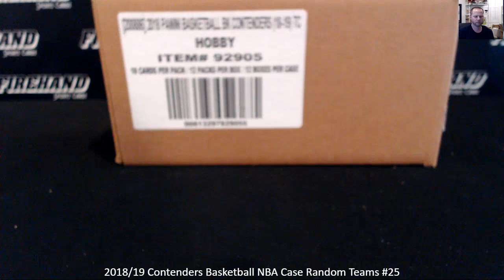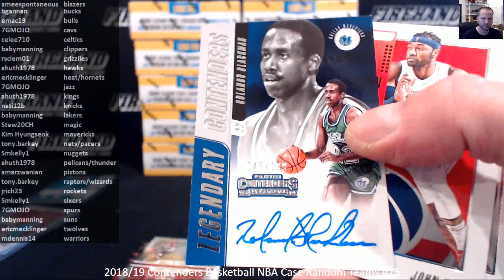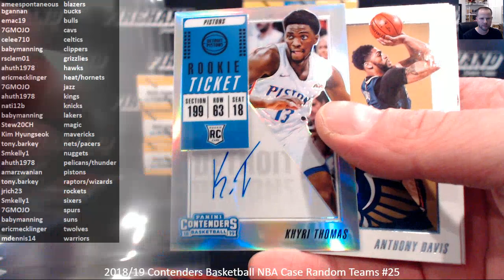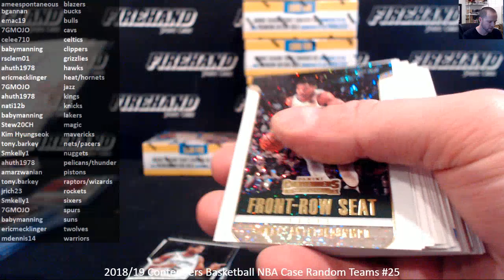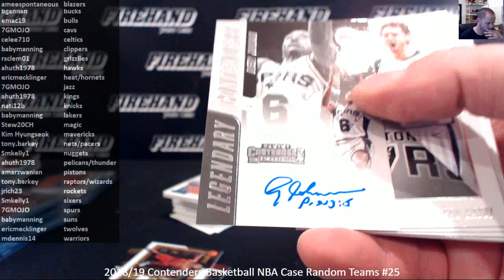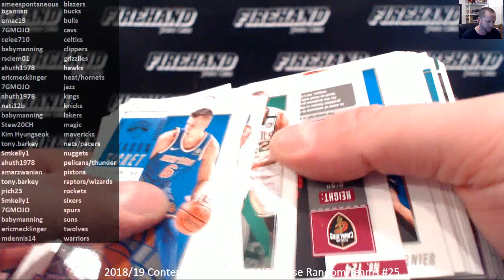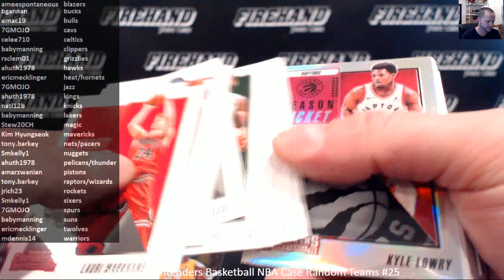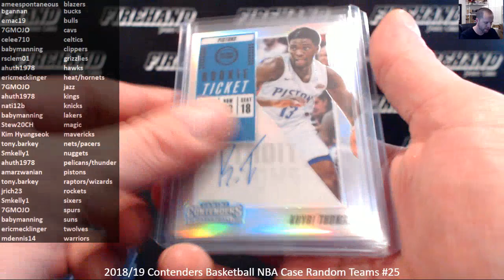2018/19 Contenders Basketball NBA Case Random Teams #25 ~ 2/5/19